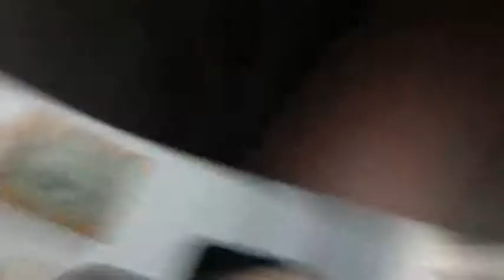Personal Vlog 1 - About Me - 5-16-11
I tell you about me in a nutshell and kind of where I come from.  I may eventually create an actual blog to go along with vlogs.  I may start creating more of these depending on how things go.